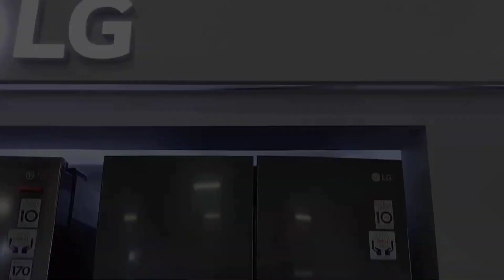Membersihkan Kotoran Lumpur Es Krim, Dokter-Dokteran, Masak-Masakan, Buah-Buahan, Bebek, sapi